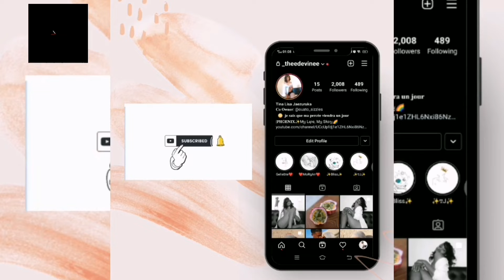My Boyfriends Village Vlog